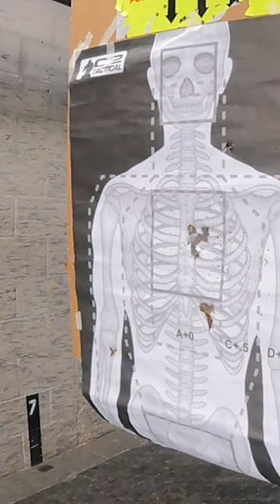Shooting Mini Slugs with the Mossberg 590s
In this episode of Gun Stock Reviews we bring you the latest and greatest from the shooting industry and our fun projects

10 percent off with code GSR10 and Free standard shipping at Apex Tactical.

Real Avid Gunsmithing set

1. Adobe Premier Editing Software
2. Adobe After Effects
3. Abobe Photoshop
4. Westcott Flex Daylight Set
5. Sanken COS-11D Lavalier Mic
6.  DJI Mavic 3 Drone
7. Epic GoPro / Action Camera Mount for your Boat
8. Dracast Pro On-Camera Light
9. Dracast Halo Ring Led Light
10.  Nikon Z9 Mirrorless Digital Camera
11. Sony PXW-FX9 XDCAM 6K Camera System
12. Quick Release Shoulder Plate
13. The New Pelican Air Travel Cases!
14. Westcott Scrim Jim
15. Sony A7 4k Video and Still Second Camera
16. Go Pro 10